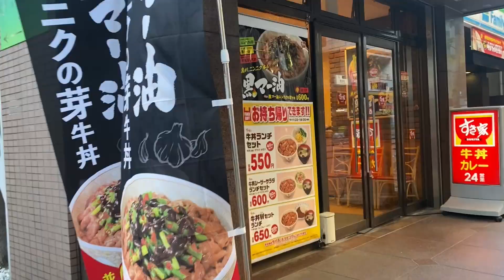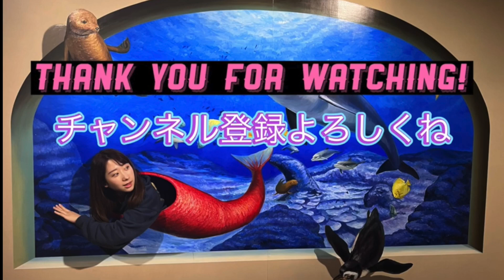【牛丼】寝起き5分ですき家